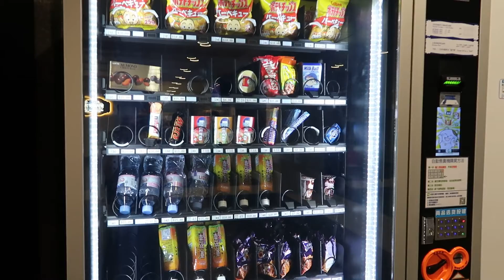A DAY TRIP TO MACAU FROM HONG KONG BY FERRY| JEFF & TITA JOYKA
Hey there:

Jeff and I went for a day to Macau by ferry which was about a block away from our hotel.

How to travel to Macau:
We took ferry to Macau . Ferry terminal was 5 mins from our hotel at tim sha tsiu. Upon arrival in Macau, we took a free ride on jalan bus. We stumbled upon a casino museum.

What to do/eat in Macau:
We then took a bite of pork chop with bun. Then headed toward Ruins of St. Paul which had free entry. There were a lot of street food nearby Seneda sq. The vendors were pretty aggressive with selling but safe.

Do not get pizza hut! It was so expensive and long wait. I was craving my childhood past food but wasnt worth it.

Then we headed back to bus terminal to take a free ride on venetian bus to venetian casino where you can find famous lord stows famous custard and canal. It was fun experience.

Camera used: g7 x mark ii
Video editor: moviva video suite